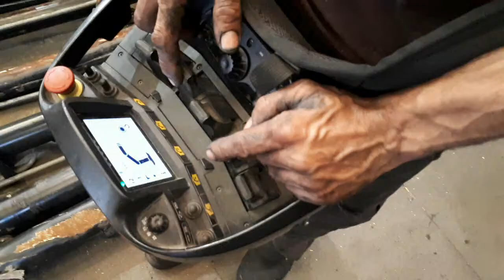Grúa usada - Used crane PALFINGER PK 27002 SH S-190013A